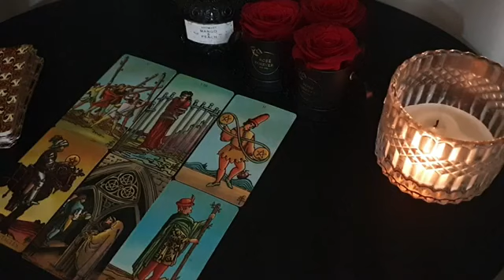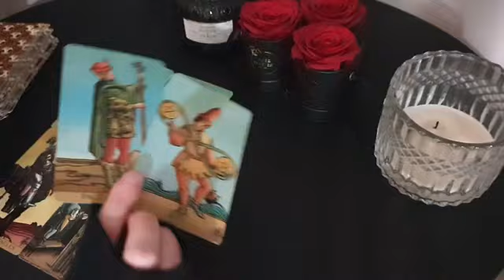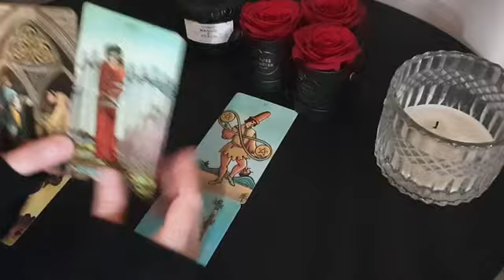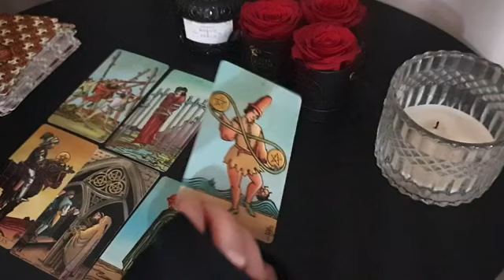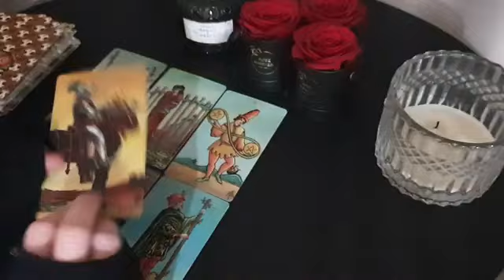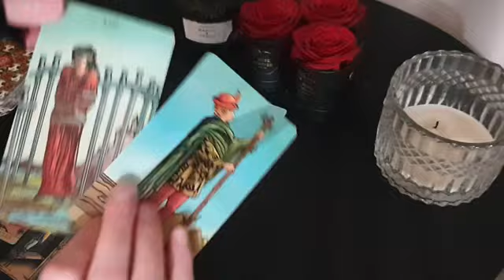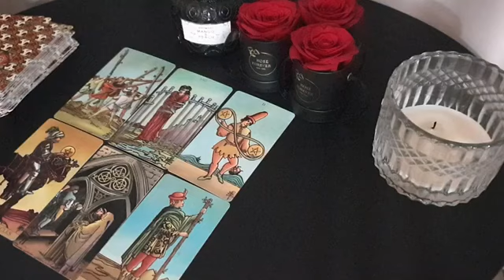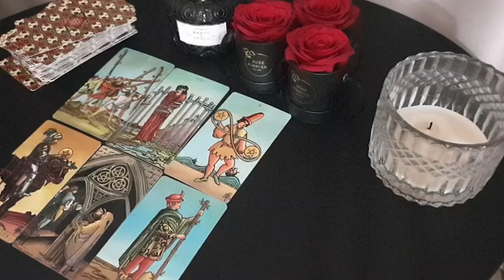CANCER 🧡 THE NEXT 48 HOURS IS INTENSE! 🤯 BUT DON'T FREAK OUT IT'S SCARY GOOD! 💀🖤NOVEMBER 2023 TAROT